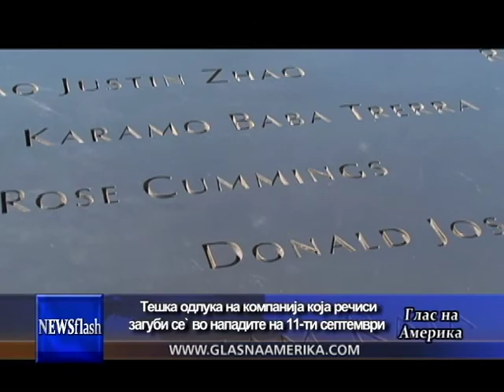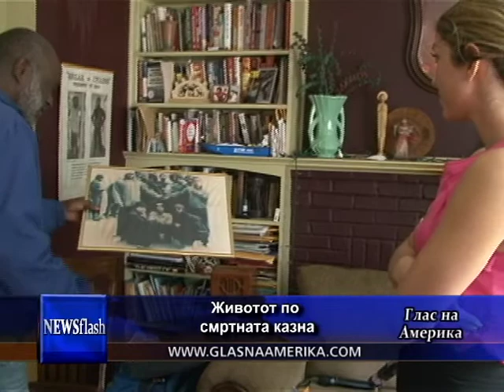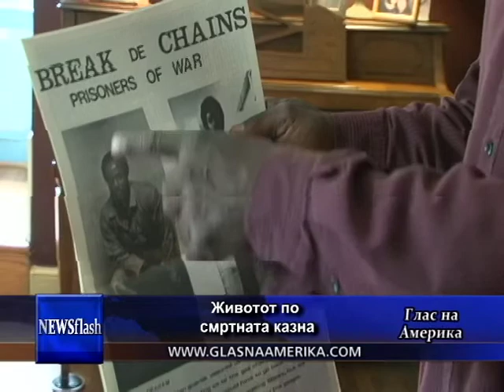Newsflash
Првата и единствена редовна ТВ-емисија на македонски јазик од еден странски медиум